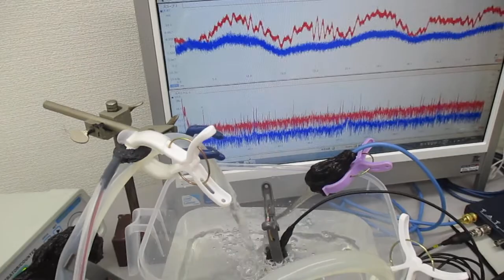超音波発振システム（１ＭＨｚ、２０ＭＨｚ） Ultrasonic-labo